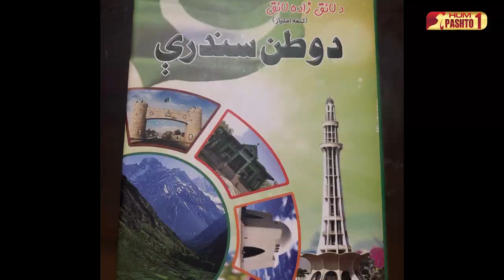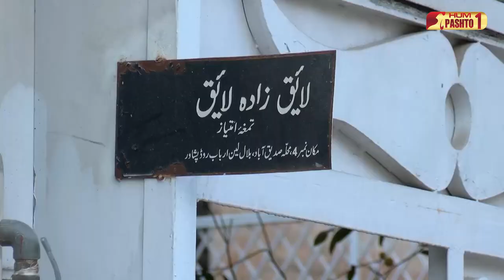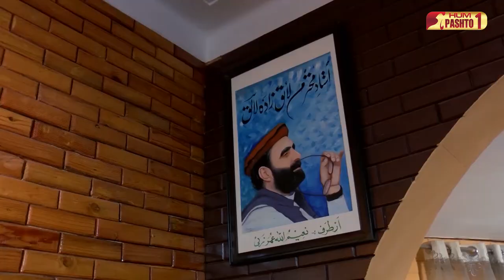Stoori Da Pakhtunkhwa | Laiq Zada Laiq | HUM Pashto 1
Watch program " Stoori Da Pakhtunkhwa" every Saturday at 7:00 pm only on Hum Pashto1